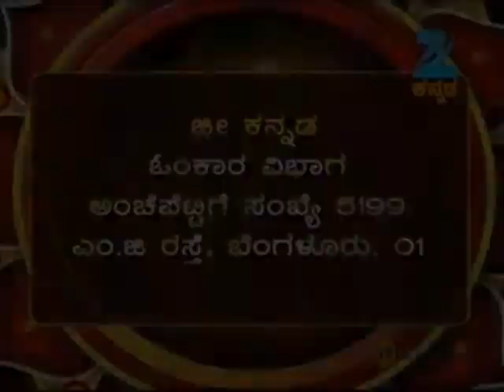ಓಂಕಾರ - Omkara | Kannada Devotional TV Show | Full Ep - Dec 8, 2012 - Zee ಕನ್ನಡ